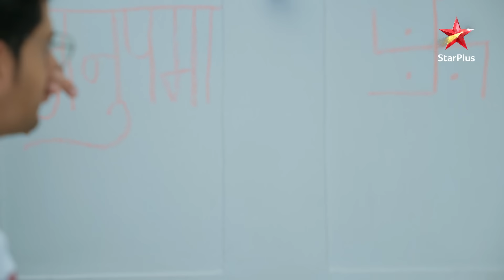Anupama | अनुपमा | Anuj ne Anupama ko diya special vaada!